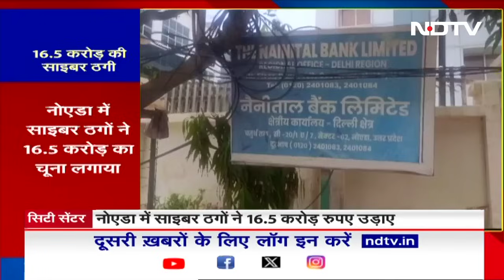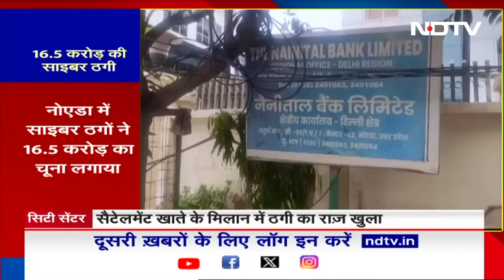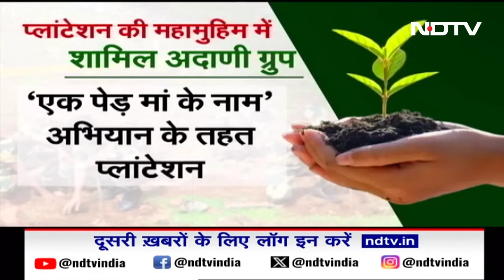Parliament Monsoon Session: संसद के मॉनसून सत्र से पहले सरकार ने बुलाई सर्वदलीय बैठक। City Centre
Parliament Session 2024: 22 जुलाई से संसद के मानसून सत्र की शुरुआत हो रही है. विपक्षी दलों के साथ सहमति बनाने के लिए सरकार की तरफ 21 जुलाई को सर्वदलीय बैठक बुलाया गया है.  21 जुलाई को सुबह 11 बजे यह बैठक होगी. संसद का पिछला सत्र बेहद हंगामेदार रहा था.  NEET में गड़बड़ी का आरोप लगाते हुए विपक्षी सदस्यों ने जमकर हंगामा किया था. यह सत्र 24 जून से शुरू होकर 3 जुलाई तक चला था. लोकसभा के तमाम नए सदस्यों को इस दौरान शपथ दिलायी गयी थी. संसद का 22 जुलाई को शुरू होने वाला अगला सत्र 12 अगस्‍त तक चलेगा. इस सत्र के दौरान केंद्र सरकार का पूर्ण बजट (Budget) पेश किया जाएगा. लोकसभा में 23 जुलाई को केंद्रीय वित्त मंत्री निर्मला सीतारमण (Nirmala Sitharaman) बजट पेश करेंगी. इस बजट से देश के आम नागरिकों को बहुत उम्मीदें हैं. माना जा रहा है कि बजट में बीजेपी के नेतृत्व वाली एनडीए सरकार कई सौगातें दे सकती है.